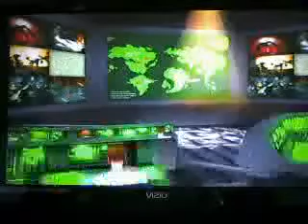Glem999 play's Shadow the Hedgehog (Hero) Part 2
Whoa didn't expect the cut off there sorry! Anyway, I went into the selection screen to redo the stage.